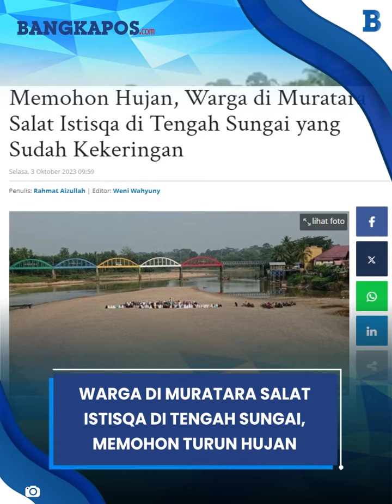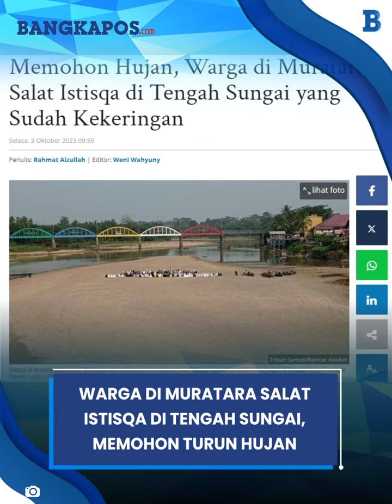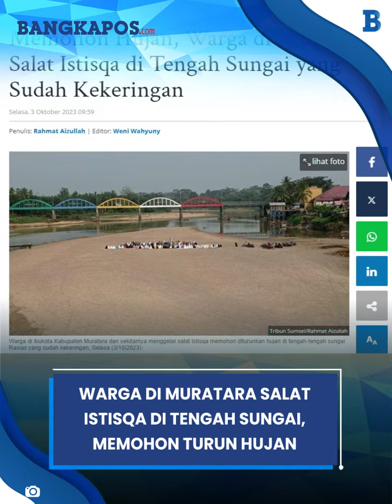Warga di Muratara Salat Istisqa di Tengah Sungai, Memohon Turun Hujan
Warga di berbagai tempat di Kabupaten Musi Rawas Utara (Muratara), Sumsel, melaksanakan salat Istisqa, Selasa (3/10/2023).

VP: Darwin